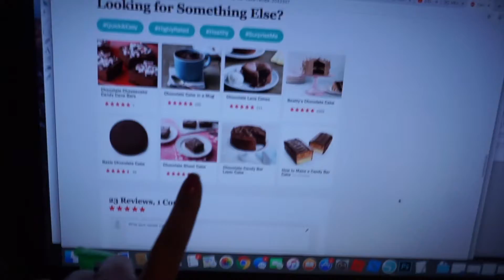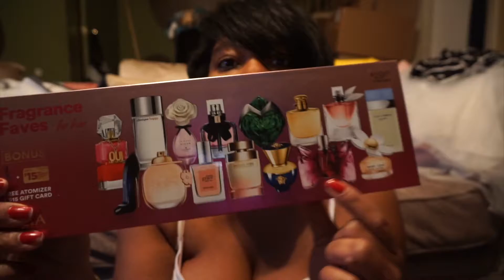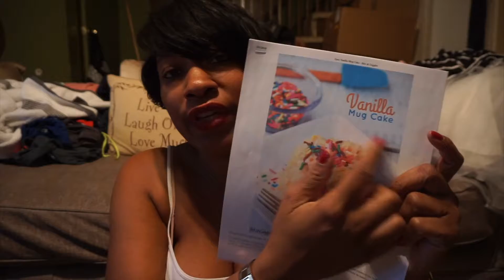Day One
OMGEEEEE Loves,

It's here!! And I really really really thought I wasn't going to be able to get my mental together to get it done. I tell you the sheer excitement of my son vlogging with me really did it. When you are really in and going through a valley in your life, it can be hard to come out.

XOXO LOVE!!!